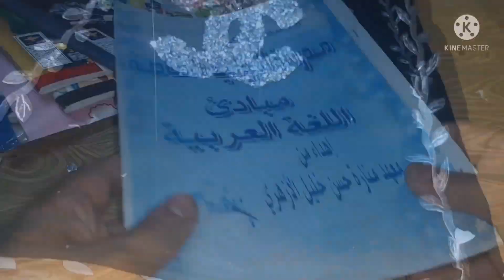How to sew a school backpack easily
اسهل طريقة عمل الشنطة بالبيت بدون خياطة طريقة عمل شنطه سواريه بدون خياطه بالخطوات#سواريه..
مشروع من البيت سهل جدا
إعاده_تدوير_الكرتون ،طريقة عمل _بورتفيه ا و شنطة طريقه سهله وبسيطه لعمل بورتفبه او شنطه بالكارتون زى الجاهزه بالظبط
صغيرة وطريقة تركيب
طريقة تركيب البطانة فى الفيديو ده بورتفية بخيط السلسلة خيط السلسلة المكرمية المصرى طريقة عمل بورتفية بخيط السلسلة الكبسونة الجلد طريقة تركيب الكبسونة الجلد مقلمة من الكروشية طريقة عمل مقلمة مقلمة سهلة من الكروشية بورتفيه طريقة عمل بورتفيه بالكروشية بورتفيه بالكروشية للمبتدئين وحدة مربعة من الكروشية باترون وحدات من الكروشية اشكال وحدات مربعة من الكروشية اعمال سهلة للمبتدئين موديلات سريعة التنفيذ موديلات سهلة من الكروشية باترونات كروشية اشكال وحدات من الكروشية طريقة عمل بطانية اطفال من الكروشية افشا خيوط الكروشية بطانية اطفال طريقة تشبيك وحدات البطانية موديلات بطاطين اطفال من الكروشية اعمال بسيطة بالكروشية دروس كروشية للمبتدئين غرز كروشية اعمال جديدة من الكروشية افضل انواع الخيوط اسعار خيوط الكروشية افضل الخيوط التركى افضل الخيوط القطن اليزا كوتن جولد مصر البيضا هيمالايا انواع خيوط الكروشية كروشيه بعض الموديلات من الكروشيه منفذه باجود الخيوط التركى الكروشيه متعه فى العمل وروعه فى الانتاج اجمل موديلات الكروشيه كروشية crochet crocheting . افضل الخيوط المستخدمه فى الكروشيه كروشيه,كروشية,كروشي,تعليم الكروشيه للمبتدئين,وردة,كروشيتو,كروشية شنطة,يوسي كروشية,كروشيه توكة,كروشيه قلب,الكروشيه,كروشية سهل وسريع بغرزة الكلاستر وممكن استخدامه لشنطة ميك أب استخدمت لعمله خيط قطن اليز قوطن جولد بلس التركي ويفضل لعمل خيط قطن والبعد عن الخيوط الصوف لعدم عمل وبرة اشتغلت علي فتلة واحدة ويمكن عمله علي شنطه سواريه من الفوم وب3جنيه بس / مشروع مربح من البيت /اعمال يدويه مشروع مربح جدا من البيت
How to make glitter foam sheet money purse/diy purse with glitter sheet.
Recycling,
How to Make Purse from Cloth Bag | DIY Cloth Bag Purse - Very Simple.